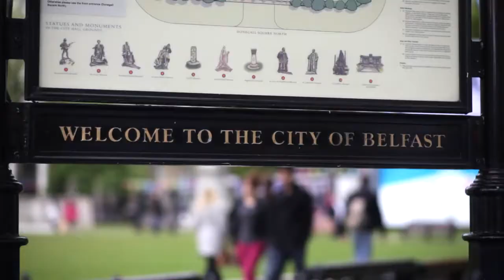Phil Taggart explores Belfast - Part 2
Radio One DJ, Phil Taggart accompanied the Huffington Post on an action packed weekend to Belfast. Click on the video to see what Phil got up to when he visited some of Northern Ireland's unmissable attractions such as Barnetts Demesne Bike Track, Giant's Causeway, Segway NI, The Mac, Lyric Theatre and Made in Belfast.